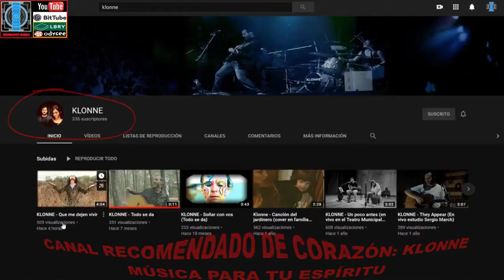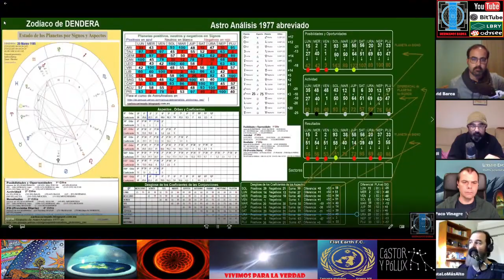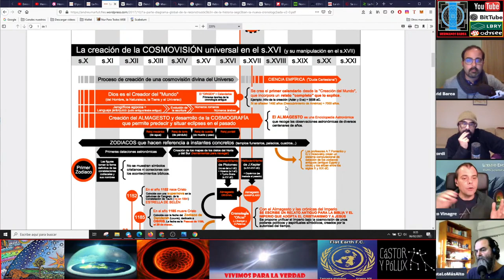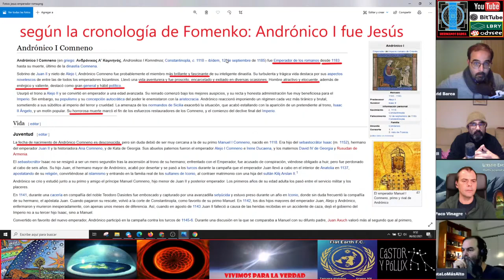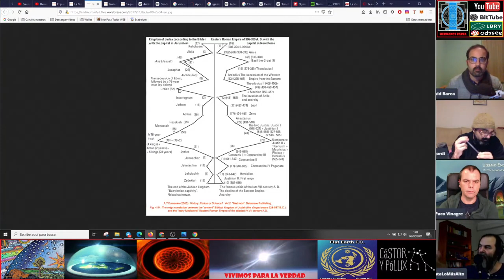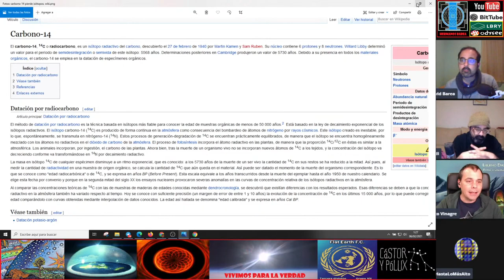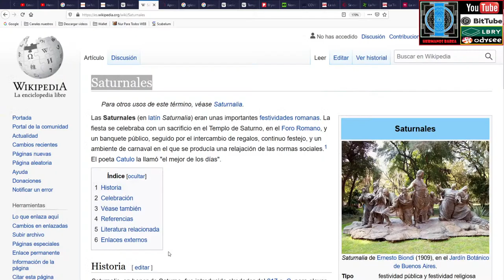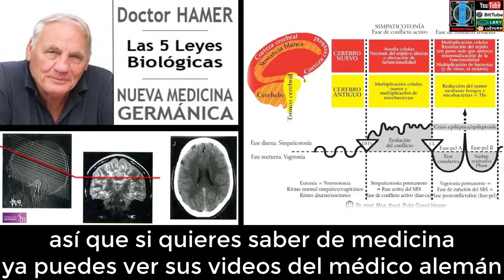DIRECTO: LA NUEVA CRONOLOGIA DE A FOMENKO (PARTE 2)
eguimos con la exposición de los aportes de Anatoly Fomenko con la Nueva Cronología, después de que el directo de la semana pasada se cortara abruptamente por un fallo de internet.

Nos vuelve a acompañar Paco Vinagre (Canal Libertad Emocional), y también Ricardo (Canal Hasta lo más Alto)

Anatoly Fomenko es Doctor en Ciencias Físico-Matemáticas, miembro de la Academia Rusa de Ciencias. Jefe del Departamento de Geometria Diferencial de la Universidad Estatal Lomonosov de Moscú. Ha publicado cerca de 250 trabajos científicos. Es especialista en Geometría y Topología, cálculo de variaciones, teoría de superficies mínimas, geometría y mecánica hamiltoniana, geometría computacional. En 1996 ganó el Premio Estatal de la Federación Rusa por su excelencia en matemáticas.
Y ha dedicado también su vida a la investigación de la Historia, basándose en datos astronómicos (calendarios, eclipses..) y aplicando métodos empírico-estadisticos en el análisis de las cronologías, los cuales han permitido enlazarpersonales reales con otros duplicados una o varias veces en la historia oficial.
En el ámbito astronómico, entre otros, Fomenko data el calendario de Déndera el 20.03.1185 d.c. y el Apocalipsis narrado en la Biblia el dia 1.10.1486 (el cual se trataría de la caída del Imperio Romano.

Recordar que la historia oficial fue re-escrita en los S. XVI-XVII por los franceses jesuitas: Scaliger (evangelista protestante reconciliado con la iglesia de Roma e incorporado a la Compañía de Jesús) y por D. Petávius (también jesuita católico)

Enlace a la introducción a la Nueva Cronología de la mano de Andreu Marfull